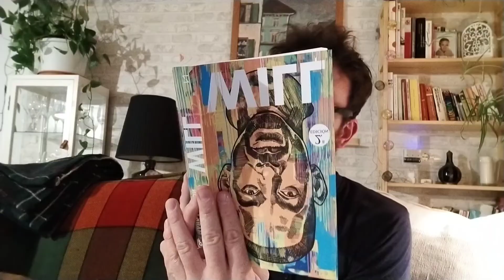Hablemos de Podencos (# 3) alimentación canina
INSTAGRAM: Estoy en Instagram como @Chuchos Selectos . Instala la aplicación para seguir mis fotos y vídeos.

Podencos adoptados
alimentación canina
piensos para perros
comida para perros
dieta Barf
dieta natural para perros